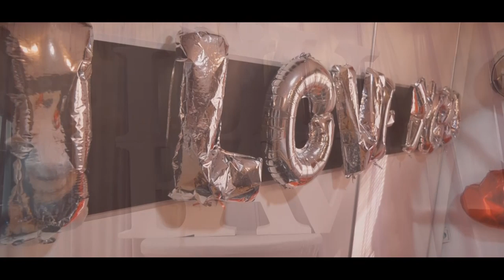Svadba Tijane i Stoleta